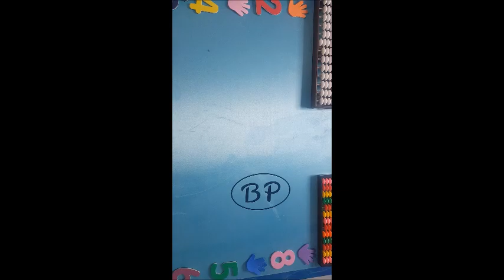GKA Finger Counting Short Videos 3